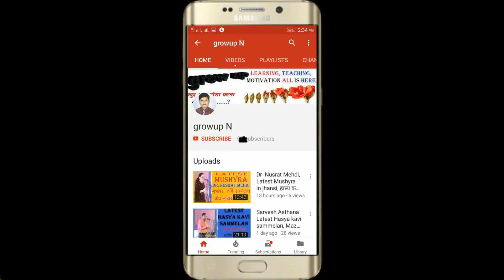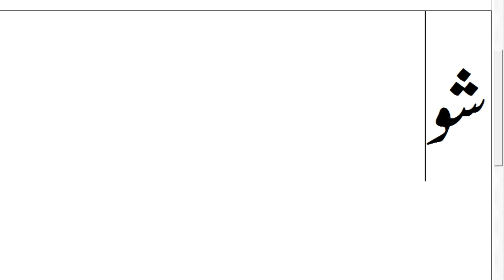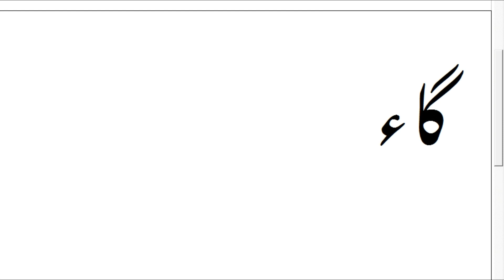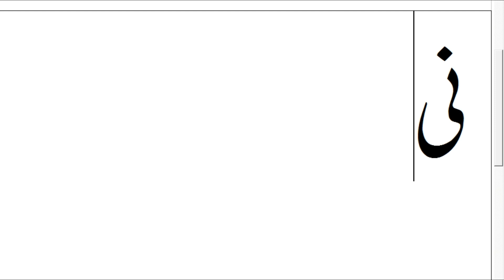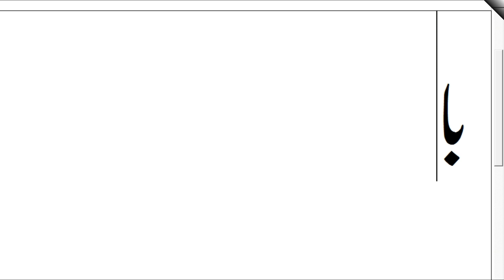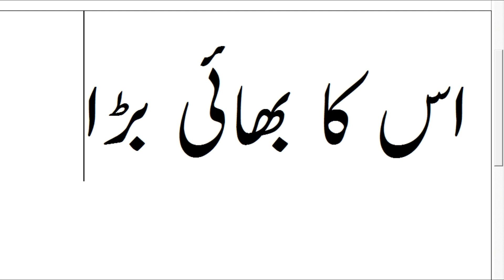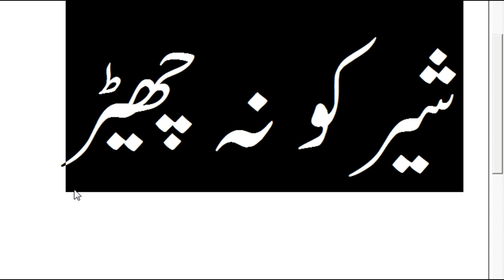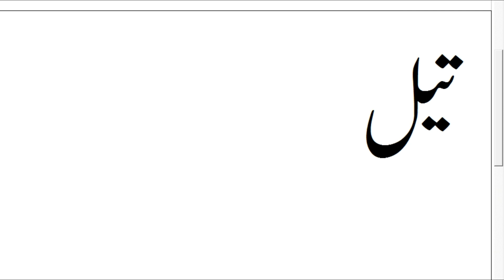URDU TEACHER PART-53, URDU LIKHNA PADNA BOLNA KAISE SIKHE, HOW TO LEARNT URDU IN HINDI BY growup N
हिंदी से उर्दू सीखने का सबसे आसान तरीक़ा ,hindi se urdu seekhne ka sabse aasan tariqa, is video me bataya gya hai,
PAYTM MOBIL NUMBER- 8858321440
Die maklikste manier om Urdu te leer
Mënyra më e lehtë për të mësuar Urdu
ኡርዱ ለመማር በጣም ቀላሉ መንገድ
أسهل طريقة لتعلم الأردية
Ուրդու սովորելու ամենադյուրին ճանապարհը
Urdu öyrənmək üçün ən asan yol
学习乌尔都语的最简单方法
學習烏爾都語的最簡單方法
Der einfachste Weg, Urdu zu lernen
Ο ευκολότερος τρόπος να μάθετε την Ουρντού
ઉર્દુ શીખવાની સૌથી સરળ રીત
Cara termudah untuk belajar bahasa Urdu
Il modo più semplice per imparare l'urdu
ウルドゥー語を学ぶ最も簡単な方法
우르두어를 배우는 가장 쉬운 방법
ഉർദു പഠിക്കാൻ ഏറ്റവും എളുപ്പമുള്ള മാർഗ്ഗം
उर्दू शिकण्याचा सर्वात सोपा मार्ग
उर्दू सिक्नको लागि सजिलो तरिका
د اردو زده کولو لپاره ترټولو اسانه لاره
ساده ترین راه یادگیری اردو
ਉਰਦੂ ਸਿੱਖਣ ਦਾ ਸਭ ਤੋਂ ਆਸਾਨ ਤਰੀਕਾ
Cel mai simplu mod de a învăța Urdu
Самый простой способ узнать урду
Habka ugu fudud ee lagu baran karo Urdu
உருது மொழியைக் கற்க எளிதான வழி
ఉర్దూ నేర్చుకోవడానికి సులభమైన మార్గం
Urdu tilini o'rganishning eng oson yo'li
हिन्दीबाट उर्दू सिक्न सबै भन्दा राम्ररी तरि
By Growup N, growup n Growupn, Growup,
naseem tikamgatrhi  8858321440